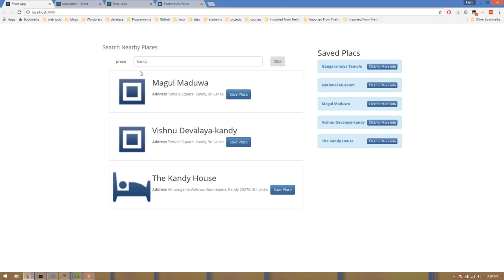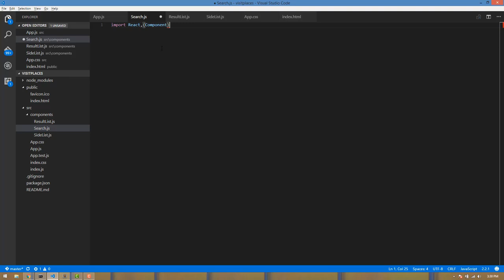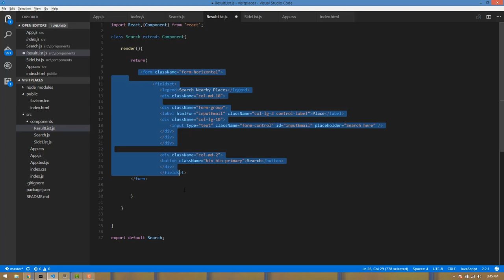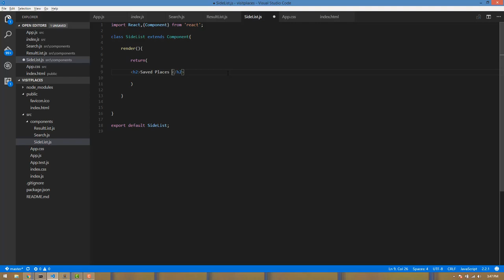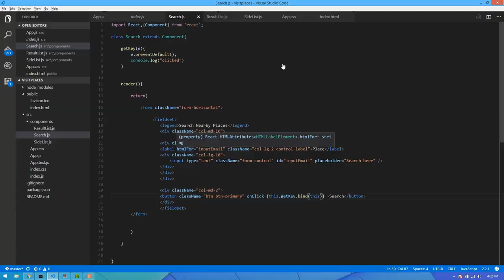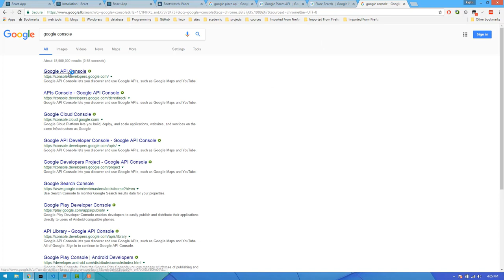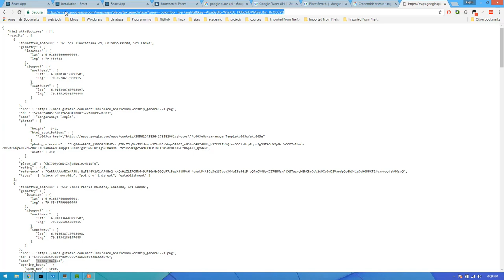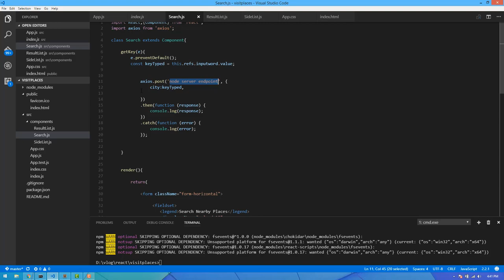React Js Application Development sinhala Tutorial part 2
Multiple components, Integrate Google API and axios